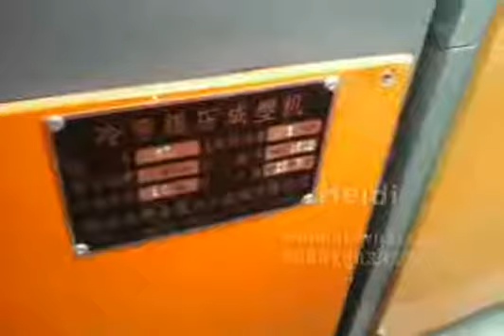Steel PU Roller Shutter Door Cold Roll Forming Machinery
Pu roller shutter door roll forming machine/roller shutter door roll forming machine
Heidi
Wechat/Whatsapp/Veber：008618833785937